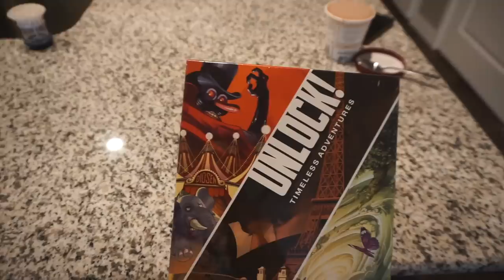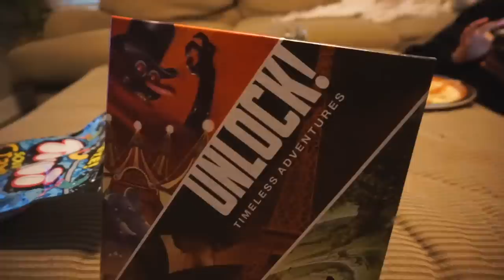VLOG: Setting Up Our Home Gym + Current Workouts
On our first full day back in Iowa City we decided to set up our own home gym, workout, and play a new game we ordered.

FAQ
-what grade are you in? Going into our first year of PT school (DPT1)
-what are you in school for? We are both majored in human physiology in undergrad and are now getting our DPT.